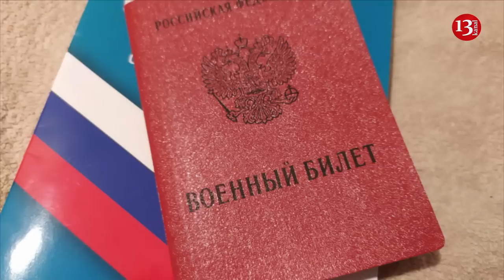The number of Russian soldiers who refuse to fight is increasing